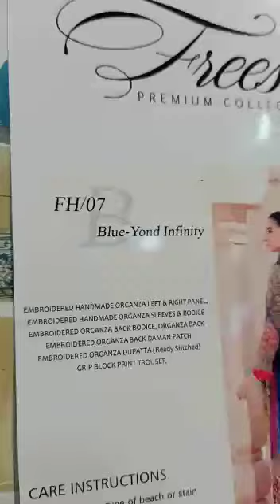Fressia : blue - yond Infinity FH/07 Part 1